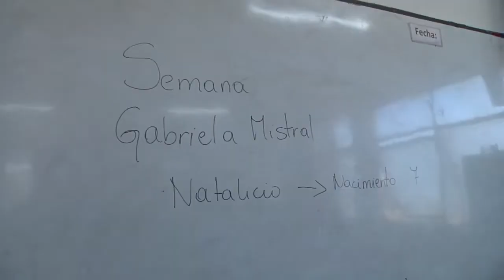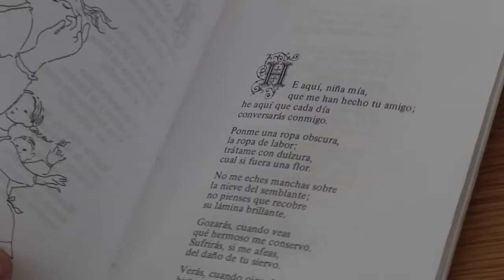Semana de Gabriela Mistral - Departamento de lenguaje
En la semana del natalicio de Gabriela Mistral, el Departamento de Lenguaje trabajó en quintos y sextos años, con la obra de nuestra poetisa.
Profesoras: Irma Oñate B y María Merino R.
Escuela Gabriela Mistral - Tomé

Gvisión 2022